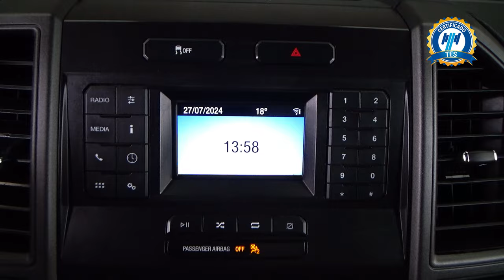Ford / F-450 / 2020 - 29251